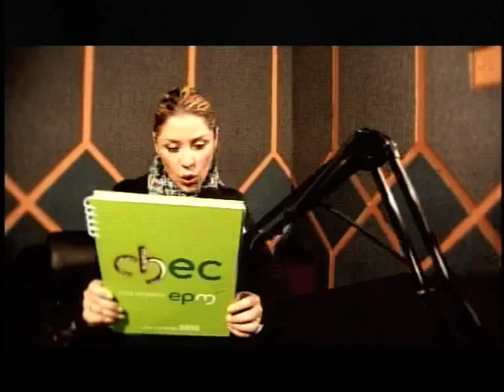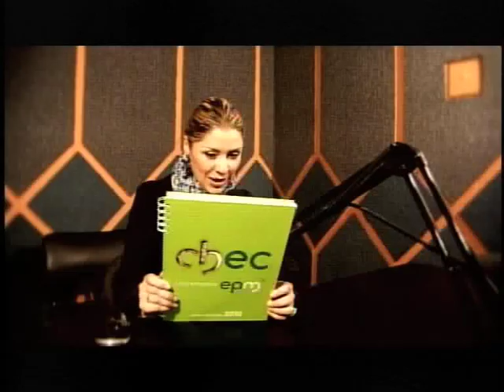TARANTELA DEPORTIVA JUEVES 9 FEBRERO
PROGRAMA DEPORTIVA TARANTELA DEPORTIVA JUEVES 9 FEBRERO, ENTREVITAS JUGADORES ONCE CALDAS. DAYRO MORENO, AVIMILET RIVAS, PEPE MORENO Y MARIO GONZALES. PREVIO PARTIDO CONTRA ITAGUI. FECHA 3 LIGA POSTOBON I /2012